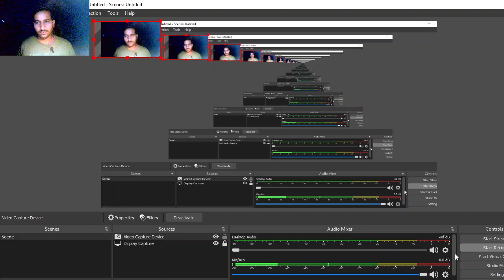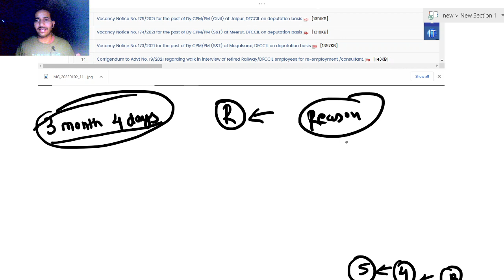DFCCIL EXECUTIVE AND JUNIOR EXECUTIVE OPERATION AND BD EXPECTED CUT OFF || DFCCIL RESULT | EXAM MINT